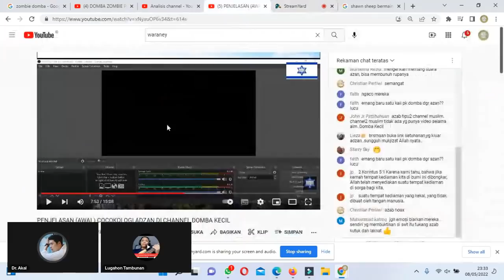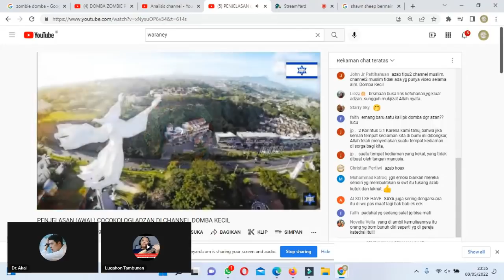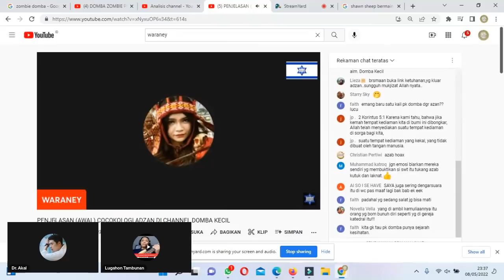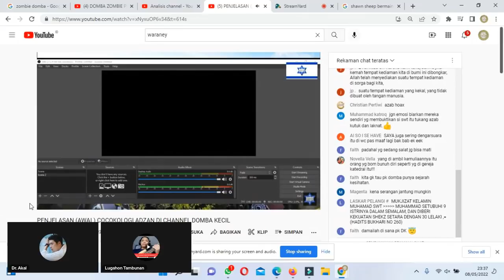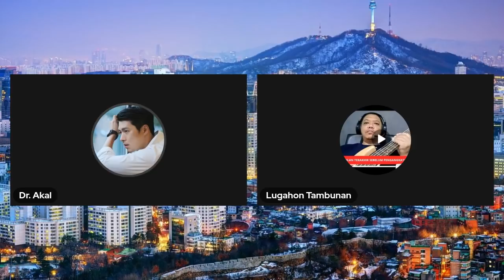Lugahon : Berhenti Hujat Islam atau Kalian Akan Mati Terhina Seperti Domba Kecil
Dukung kami melalui